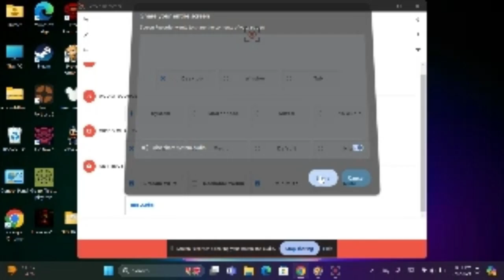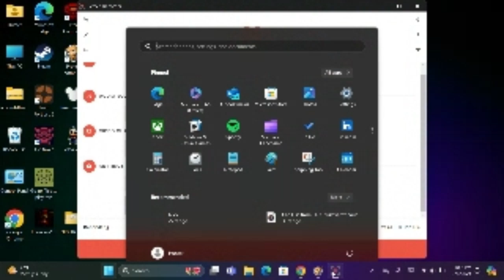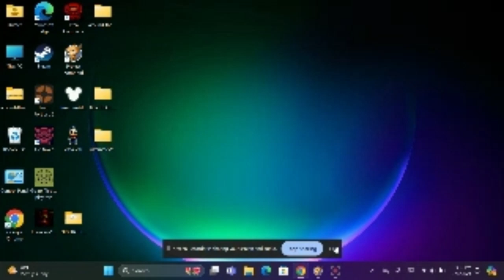Can all of the L4D2 survivors [with me controlling them] survive in Project Zomboid?